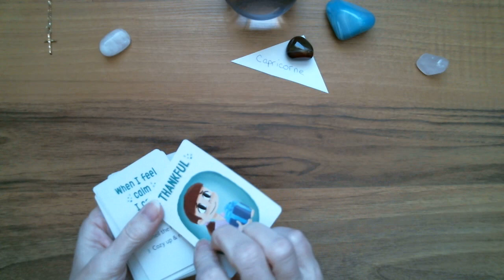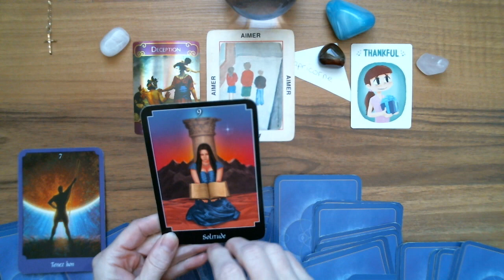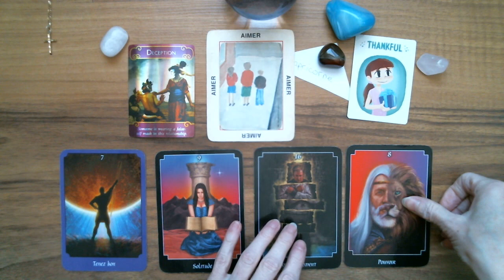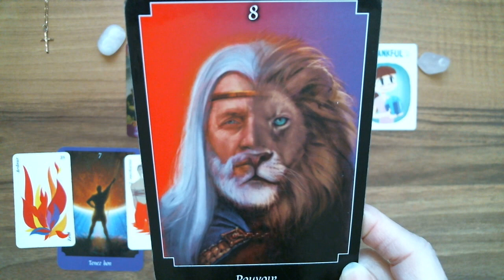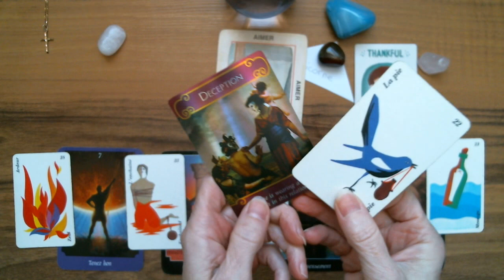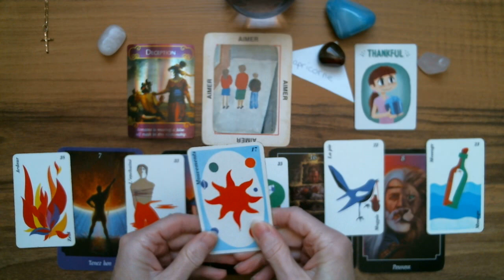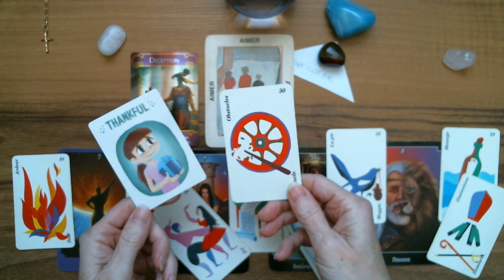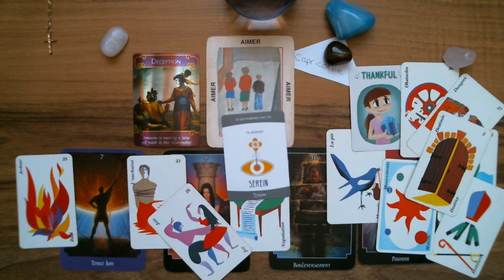CAPRICORNE ♑ Astro-Tarot Surprise! Démasquer, redresser la situation. Reprise de pouvoir.